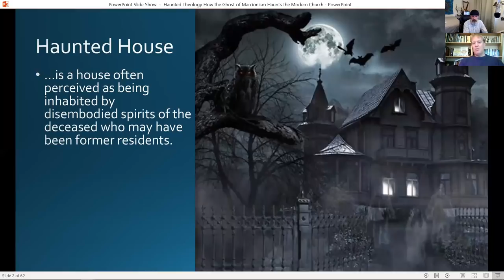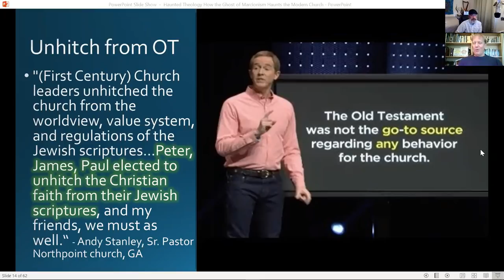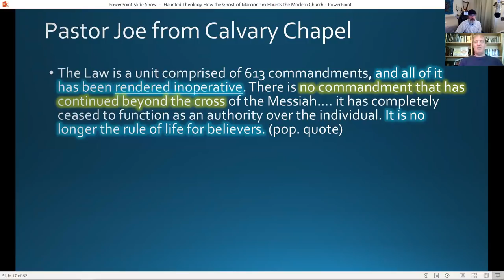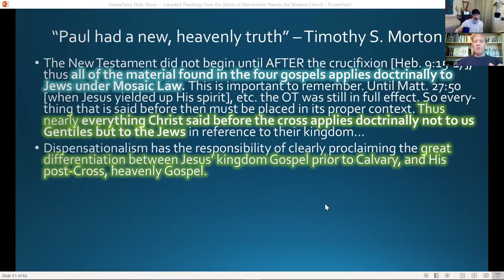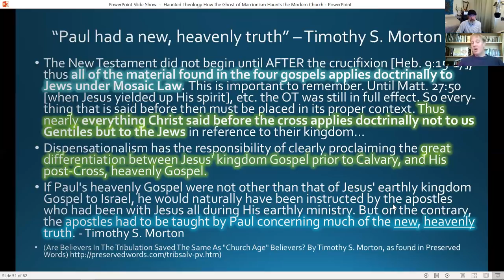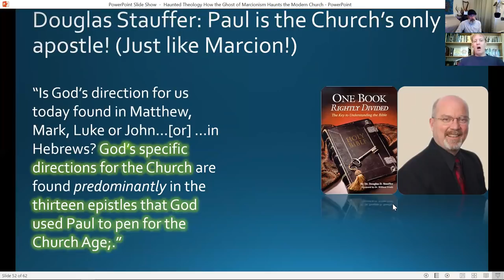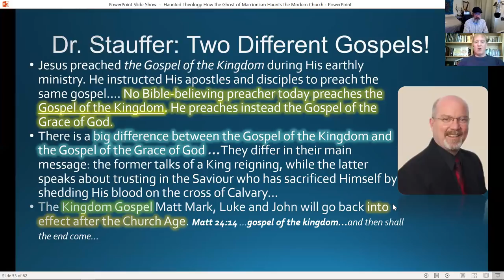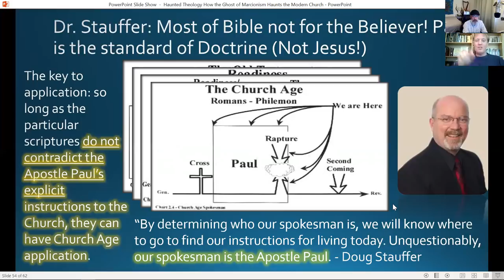UNDERSTANDING PAUL-Conversation of Reason- What is Rightly dividing?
Jonathan and Doug Hamp have a conversation about marcionism and how even today we can find this corruption in the "Church"
Marcionism was an Early Christian dualist belief system that originated in the teachings of Marcion of Sinope at Rome around the year 144.

Marcion believed Yeshua  was the savior sent by God, and Paul the Apostle was his chief apostle, but he rejected the Hebrew Bible and the God of Israel. Marcionists believed that the wrathful Hebrew God was a separate and lower entity than the all-forgiving Messiah of the New Testament. This also known as hyper-Paulism, teaching that gentiles only need the thirteen  books of Paul and not the rest of the bible.  The premise of Marcionism is that many of the teachings of Christ are incompatible with the actions of the God of the Old Testament. Focusing on the Pauline traditions of the Gospel, Marcion felt that all other conceptions of the Gospel, and especially any association with the Old Testament religion, was opposed to, and a backsliding from, the truth. He further regarded the arguments of Paul regarding law and gospel, wrath and grace, works and faith, flesh and spirit, sin and righteousness, death and life, as the essence of religious truth. He ascribed these aspects and characteristics as two principles, the righteous and wrathful God of the Old Testament, who is at the same time identical with the creator of the world, and a second God of the Gospel who is only love and mercy.[5]

Marcionites held that the God of the Hebrew Bible was inconsistent, jealous, wrathful and genocidal, and that the material world he created was defective, a place of suffering; the God who made such a world is a bungling or malicious demiurge.

“ In the God of the [Old Testament] he saw a being whose character was stern justice, and therefore anger, contentiousness and unmercifulness. The law which rules nature and man appeared to him to accord with the characteristics of this God and the kind of law revealed by him, and this God is the creator and lord of the world (κοσμοκράτωρ [English transliteration: kosmokrator/cosmocrator]). As the law which governs the world is inflexible and yet, on the other hand, full of contradictions, just and again brutal, and as the law of the Old Testament exhibits the same features, so the God of creation was to Marcion a being who united in himself the whole gradations of attributes from justice to malevolence, from obstinacy to inconsistency."[6] ”
In Marcionite belief, Christ was not a Jewish Messiah, but a spiritual entity that was sent by the [Monad] to reveal the truth about existence, thus allowing humanity to escape the earthly trap of the demiurge. Marcion called God, the Stranger God, or the Alien God, in some translations, as this deity had not had any previous interactions with the world, and was wholly unknown. See also the Unknown God of Hellenism and the Areopagus sermon.

In various popular sources, Marcion is often reckoned among the Gnostics, but as the Oxford Dictionary of the Christian Church (3rd ed.) puts it, "it is clear that he would have had little sympathy with their mythological speculations"

Rightly dividing the word does not mean to literally remove books
ANYONE teaching this, is teaching False Doctrine.

James Block

Thecodesearcher.com

THE FALSE TEACHING OF SCOTT CLARK